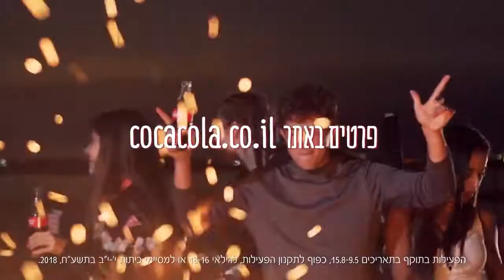Show Reel 3 ron hachmon "Guitar & Bass player" TV Commercial